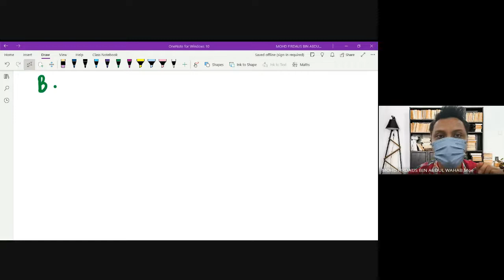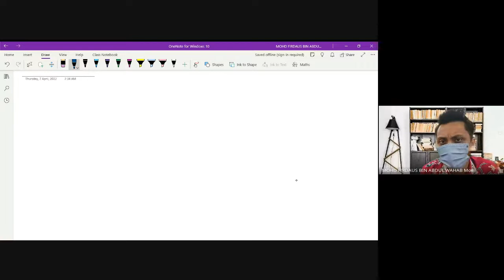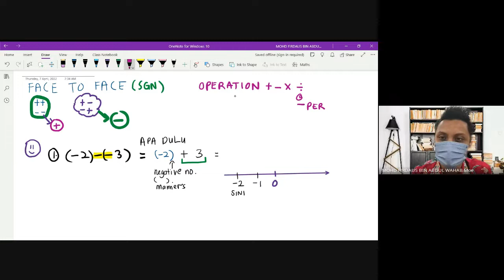INTEGER DAN OPERASI SLOW PACE TAMBAH TOLAK DARAB BAHAGI OPERASI NOMBOR POSITIF NEGATIF 1M 7 4 2022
SKIP TO 7TH MIN FOR NO FUSS
INTEGER DAN OPERASI SLOW PACE TAMBAH TOLAK DARAB BAHAGI OPERASI NOMBOR POSITIF NEGATIF
OPERATIONS ON INTEGERS IN MOSTLY MALAY LANGUAGE